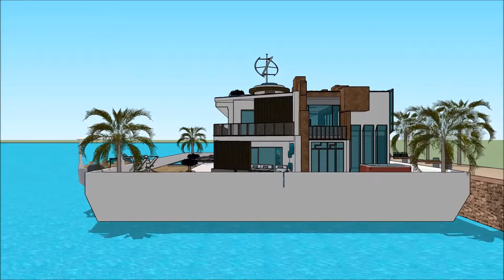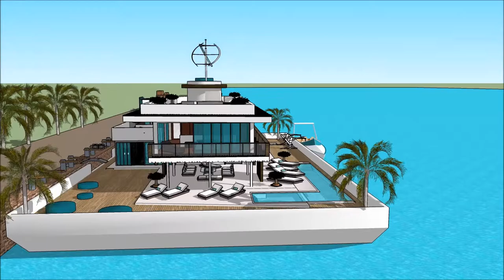Monaco Yacht show 2018 Grand Yacht Luxury Yachting Design Exhibition and expo extravagant living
The houseboatzania launching an innovative high-end luxury yacht houseboat home design potentially as a display of exhibition of the Monaco Yacht show 2018 Grand Yacht  Luxury Yachting Design  Exhibition and expo  extravagant living .

The collection of the Houseboatzania concept of Monaco Yacht show 2018 Grand Yacht  Luxury Yachting Design  Exhibition and expo  extravagant living  consists of high luxury and architectural art pieces in minimalism combined with living on the waterfront of the harbour of

The houseboat yacht design has the basis to sustain living with high standards and contemporary structural design at Monaco Yacht show 2018 Grand Yacht  Luxury Yachting Design  Exhibition and expo  extravagant living with numerous of prospects for excessive living and celebrating the desire of life worldwide: